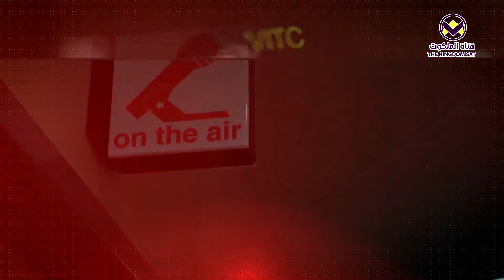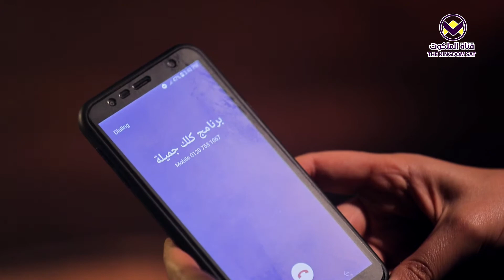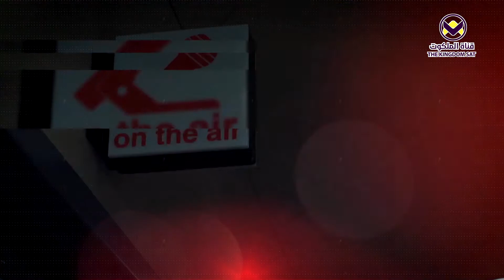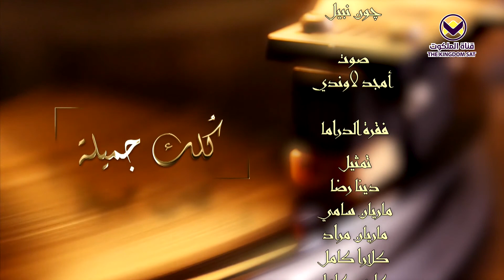11 - برنامج كلك جميلة - العنف الأسري